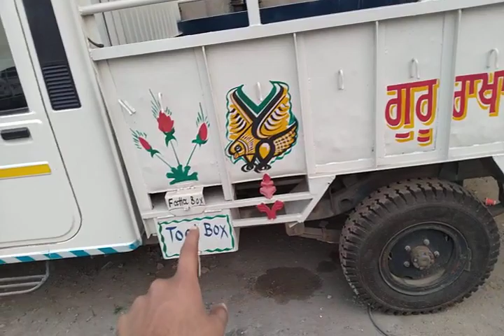Bolero Pickup Vs Bolero Maxi Truck Plus Mileage , cng or diesel दोनों में कितना माइलेज देती है पिकअप